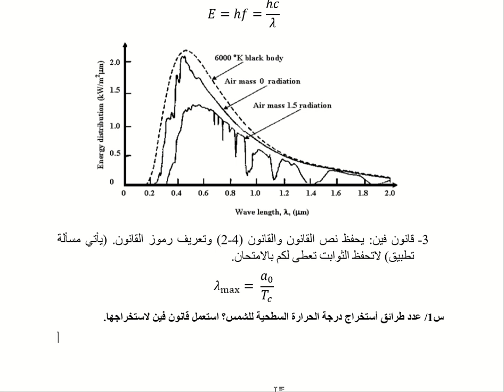ف2 : المجموعة الشمسية ج5 - محاضرات فيزياء الفلك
قسم الفيزياء - المرحلة الثانية (د. تغريد عبد الحميد)